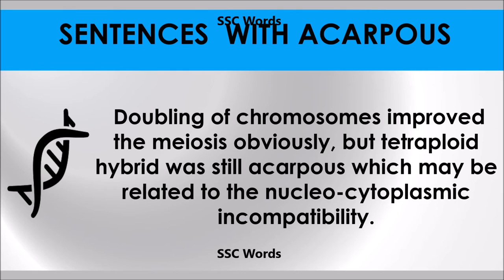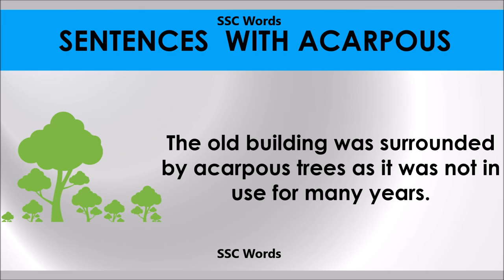Acarpous # Improve English # Meaning and 5 sentences # GRE CAT GMAT word # SSC Words